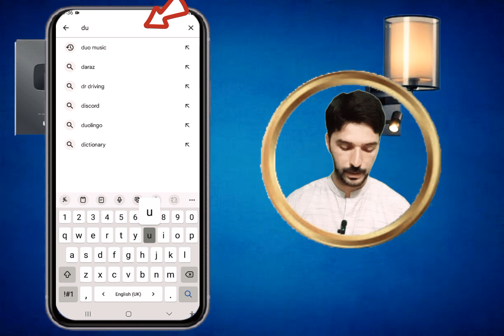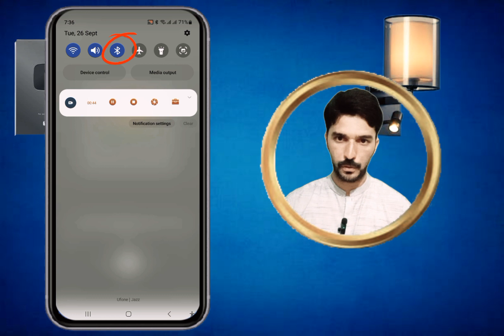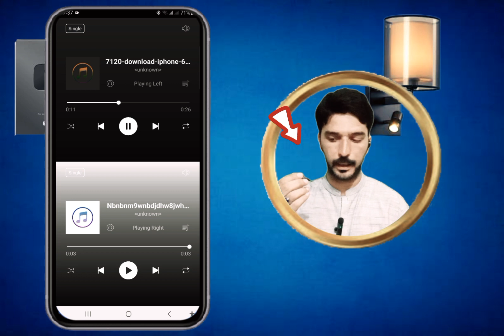Unlock the Secret Feature: Listen to 2 Songs Together with 1 Earphone //@SJDIGITALTECH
Asalam u Walikum
    I am Shahjahan Khan and today in this video i am going to tell u about
1 Earphone connect Kar ke 2 songs ek sath kese son sakte ha.

In this video, we unlock a secret feature that allows you to listen to two songs together with just one earphone. This amazing trick will change the way you listen to music forever. Join us as we explore the step-by-step process and reveal this hidden feature. Don't miss out on this opportunity to enhance your music experience. Unlock the secret feature and unlock a whole new level of music enjoyment!

Unlock a secret feature that lets you listen to two songs together using just one earphone. Watch as we reveal the step-by-step process to enhance your music experience. This amazing trick will revolutionize the way you listen to music forever. Don't miss out on this opportunity to upgrade your music enjoyment.

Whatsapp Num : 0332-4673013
Video from: @SJDIGITALTECH
Video type : Unlock the Secret Feature: Listen to 2 Songs Together with 1 Earphone.